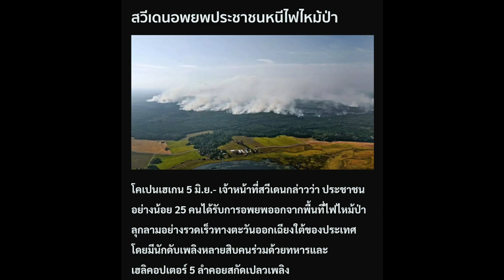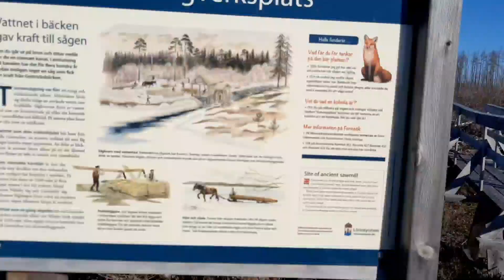Ep54พามาย้อนรอยไฟไหม้ที่สวีเดน7 ปีที่แล้วเป็นการสูญเสียทั้งบ้านทั้งป่าแล้วคนเสียชีวิตด้วยค่ะ